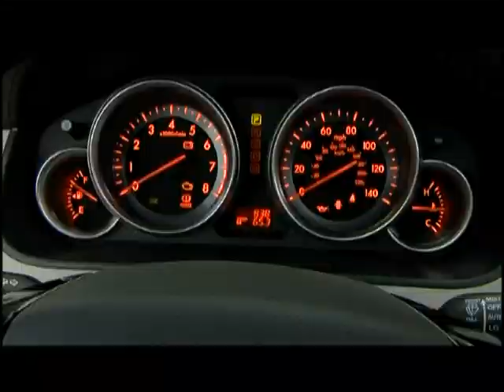2009 Mazda CX-9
2009 Mazda CX-9